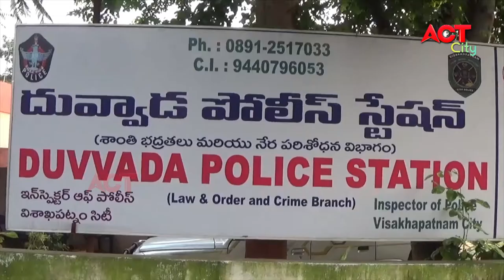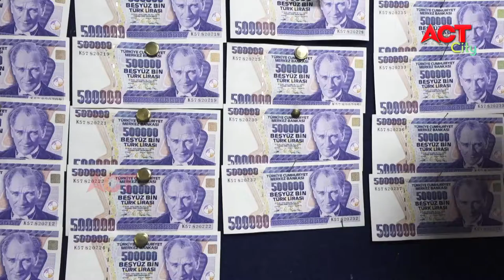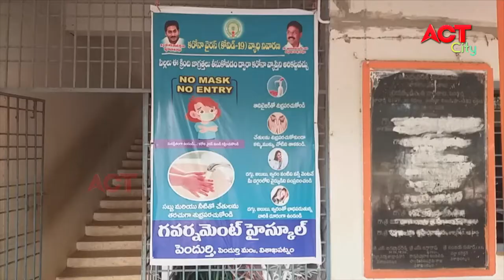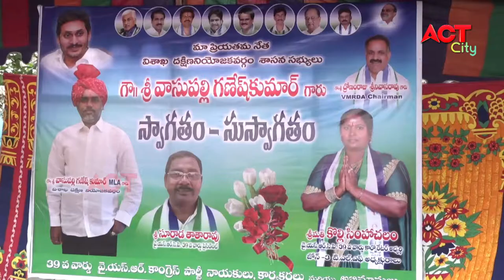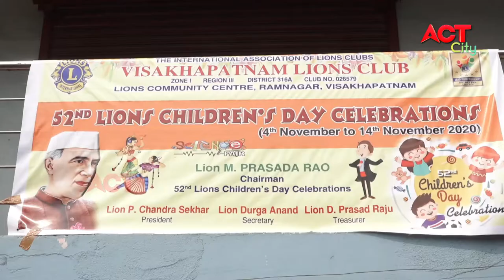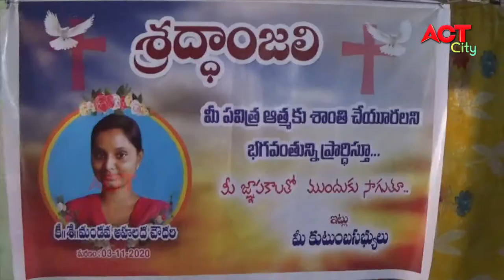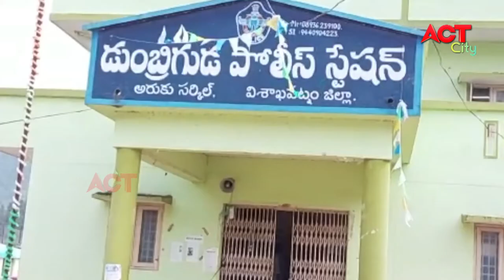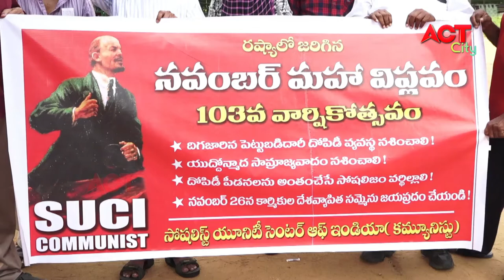EVENING ACT CITY VIZAG NEWS 07-11-2020